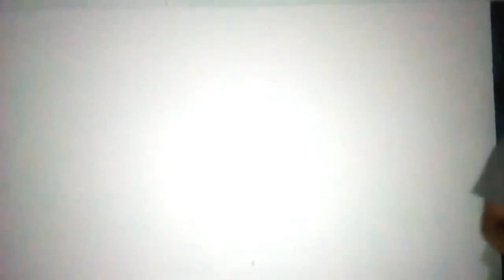How to draw a flower vase step by step using water colour | ফুলদানি কেনেকৈ আঁকে? | Kishor Art.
Flower vase drawing, How to draw flower vase step by step using water colour, In this video I try to show how to draw and colour a flower vase using water colour step by step. If you like my this video please comment, share, and hit on like.